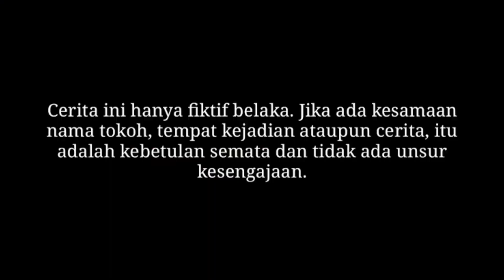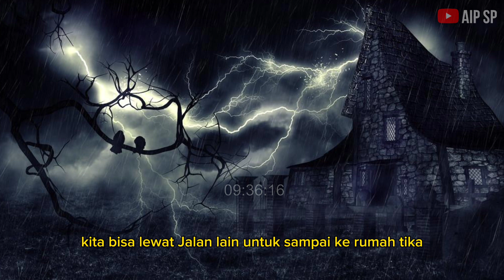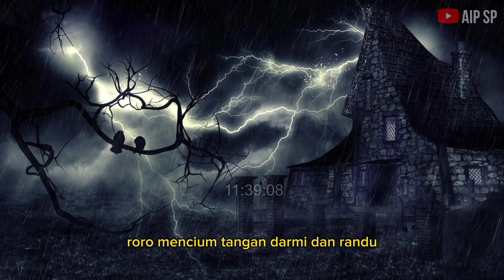CERITA HOROR ‼️KAMPUNG ISTRIKU EPISODE 58